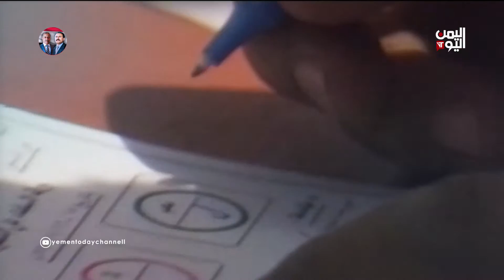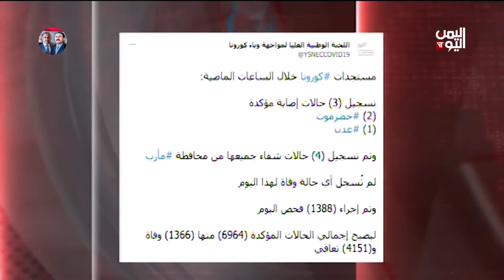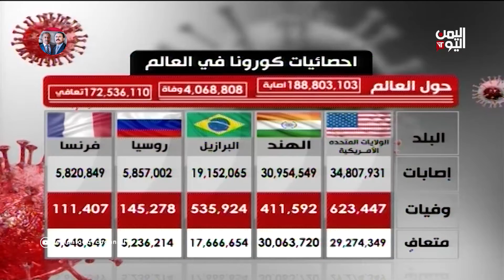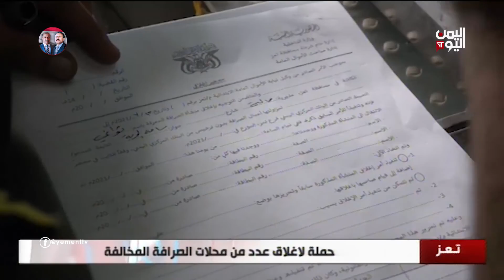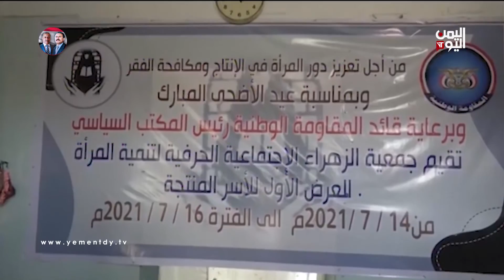نشرة الثالثة والنصف الخميس 15 يوليو ـ 2021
تليجرام